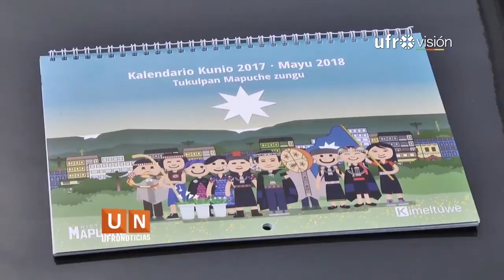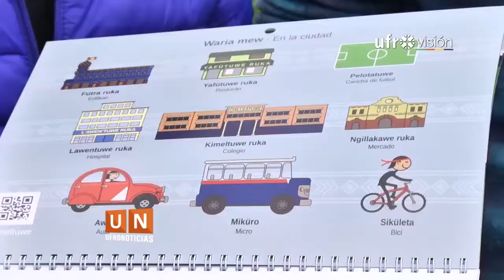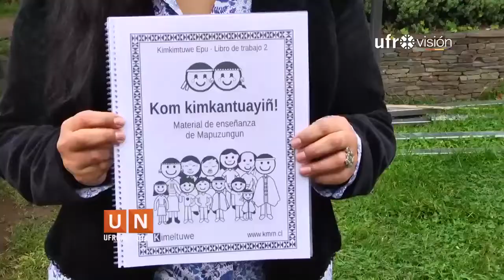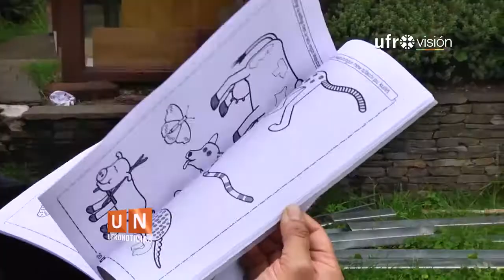Nota sobre Kimeltuwe de Ufrovisión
Pequeña entrevista sobre nuestro trabajo y nuevo Calendario, realizada por Ufrovisión en Temuco, este 18 de mayo de 2018.